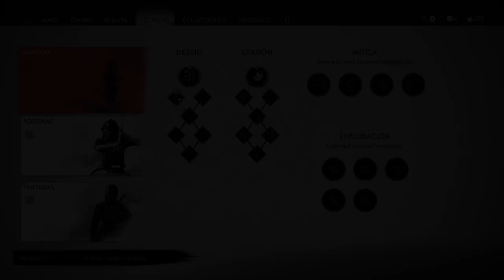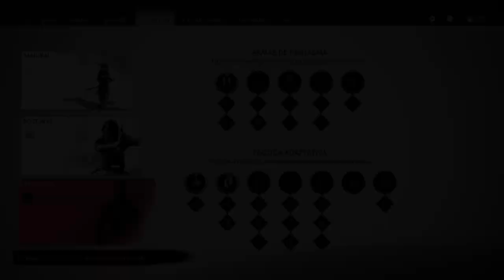Ghost of Tsushima | Gameplay Japonés #02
Ghost of Tsushima es un videojuego de acción-aventura desarrollado por Sucker Punch Productions y publicado por Sony Interactive Entertainment para PlayStation 4 y PlayStation 5. Con un mundo abierto para que los jugadores exploren, el juego gira en torno al último samurái en la isla de Tsushima durante la primera invasión mongola de Japón. El lanzamiento del juego se produjo el 17 de julio de 2020.

Ambientada en 1274 en la isla epónima de Tsushima, el juego gira en torno al samurái Jin Sakai (Daisuke Tsuji), uno de los pocos supervivientes de la primera invasión mongola a Japón. Jin tendrá que dominar un nuevo estilo de lucha, el camino del Fantasma, para derrotar a las fuerzas mongolas y luchar por la libertad de su pueblo y de la isla. Jin se ve envuelto en un conflicto moral, ya que según el estricto código samurái (Bushido) luchar sigilosamente es deshonroso. Tampoco recibe la aprobación de su tío, el señor de la isla de Tsushima, que es una figura paterna para él.